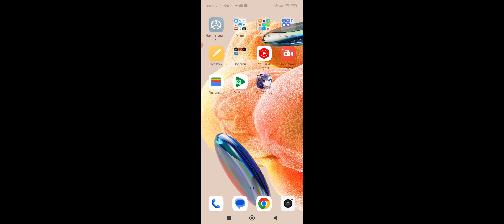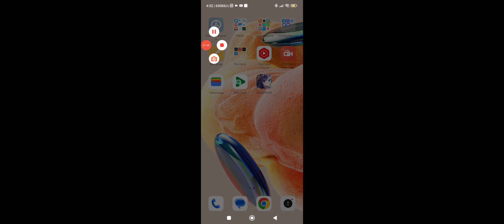Guardian Goddess: Idle RPG. Завантаження (без коментарів)